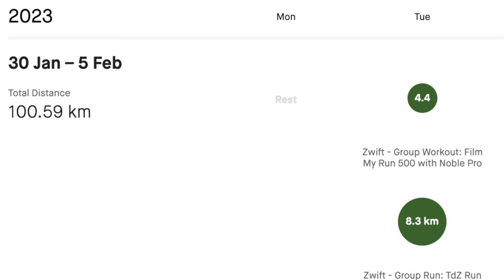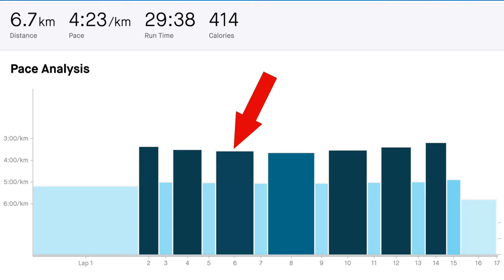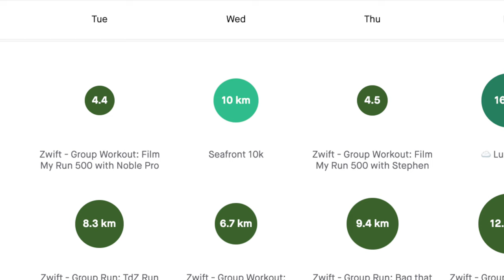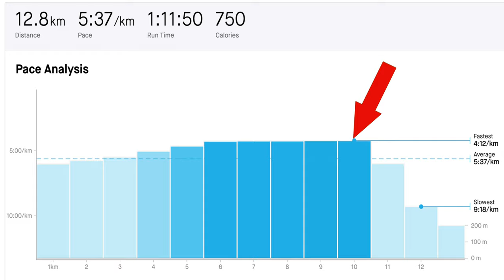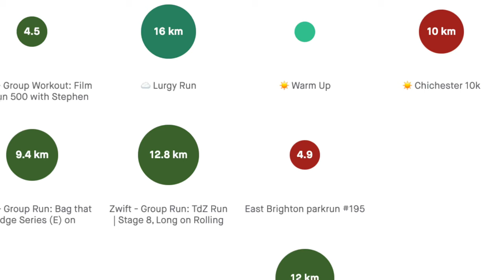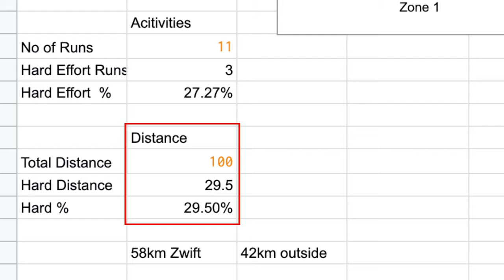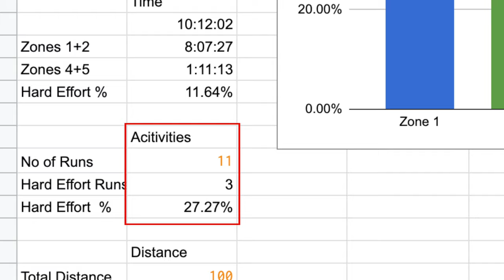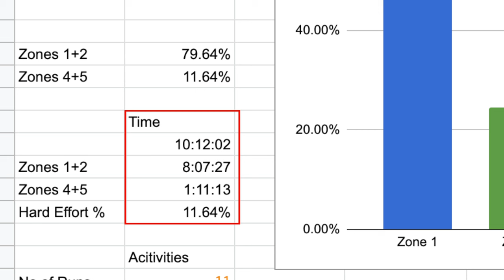Paris MARATHON TRAINING Series Week 5 | Film My Run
What a surprisingly successful and enjoyable week of training. managed to get some hard efforts in and bagged a 10k sub 40 race as well! There's still a lot of work to do but we are making progress towards our goal of a sub 3 hour marathon in Paris in April.